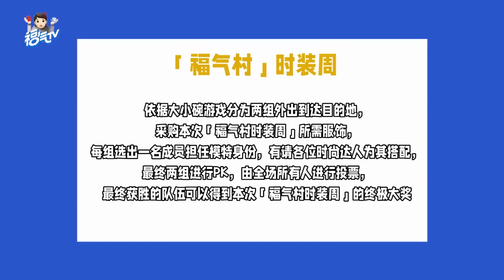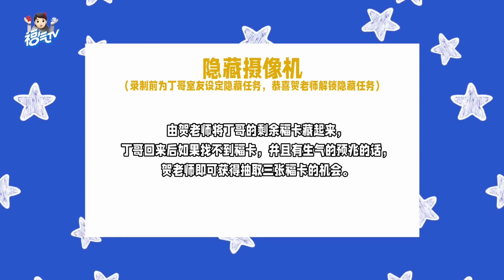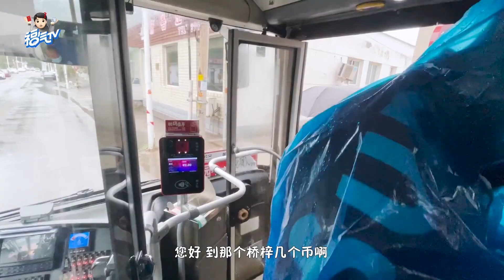【TNT时代少年团 马嘉祺】《这福气给你要不要》 EP13：福贸采购会【Ma JiaQi】